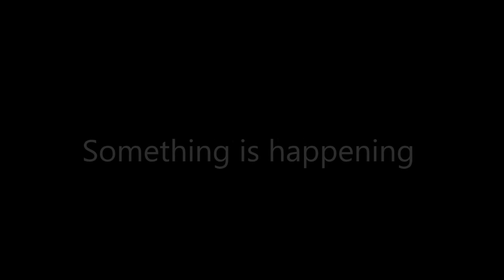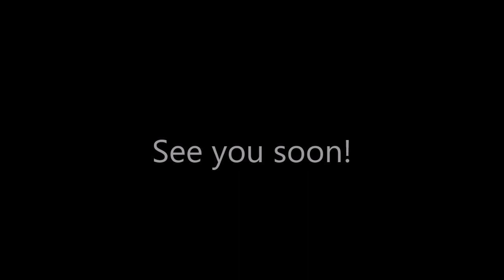Educational Psychology - trailer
Trailer for the course on Educational Psychology, starting September 2016 at the University of Utrecht.